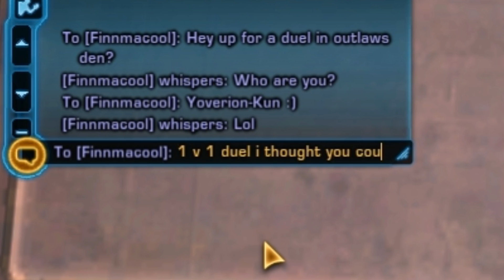SWTOR PvP | Yoverion Kun vs Finnmacool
Finnmacool gets taught a valuable lesson.

Don't fuck with KunGaming.